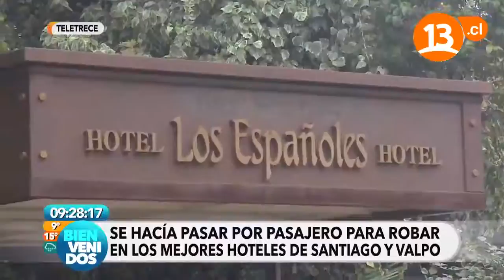Robaba en los mejores hoteles de Santiago | Bienvenidos